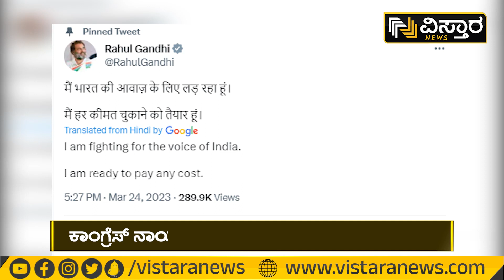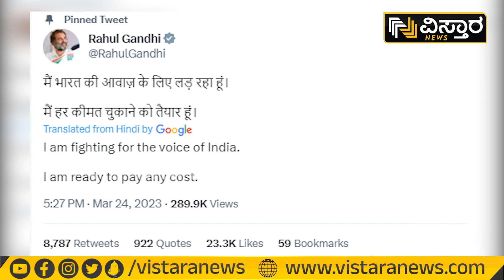‘ಭಾರತದ ಧ್ವನಿಯಾಗಿ ನಾನು ಹೋರಾಡುತ್ತಿದ್ದೇನೆ’ | Rahul Gandhi Disqualified From Parliment | Vistara News